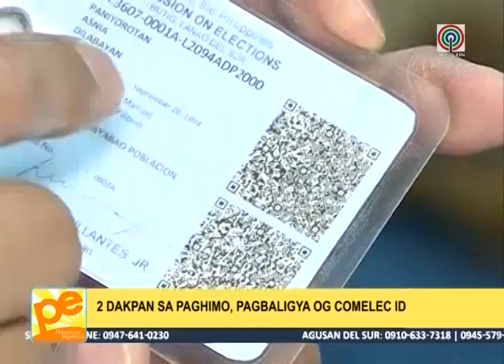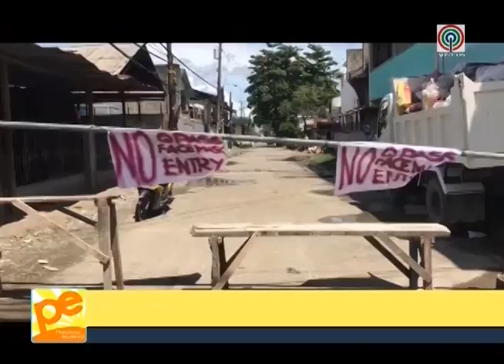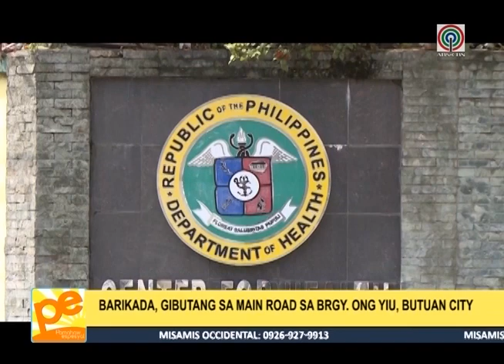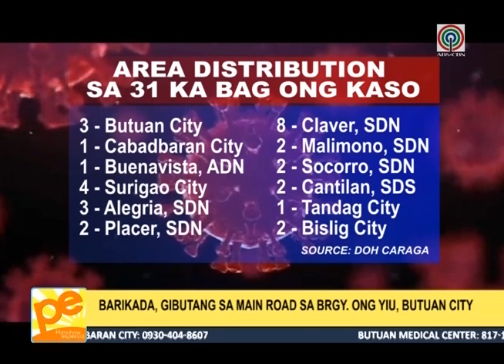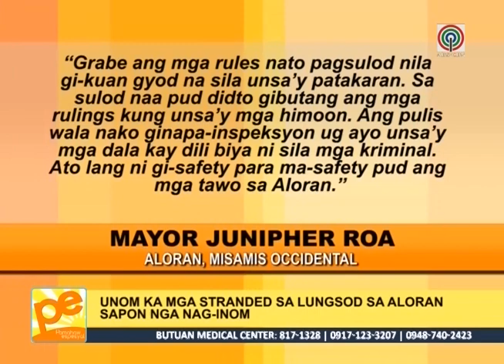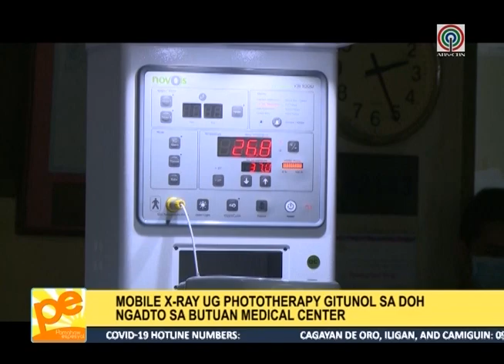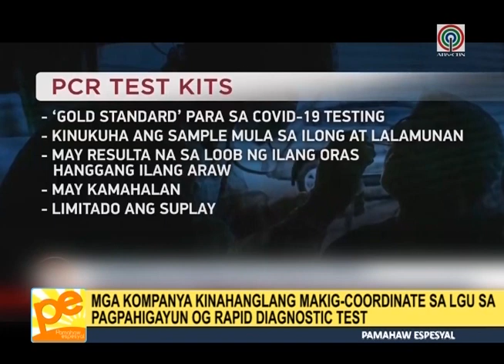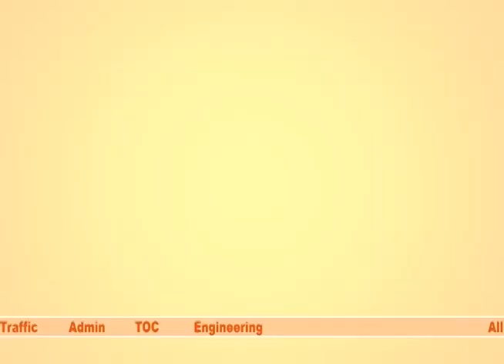Pamahaw Espesyal - June 24, 2020